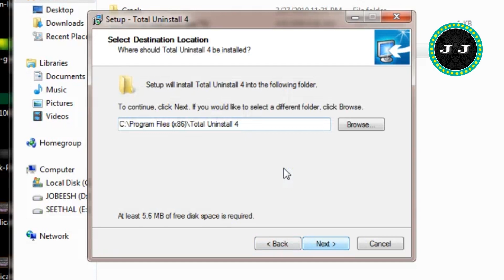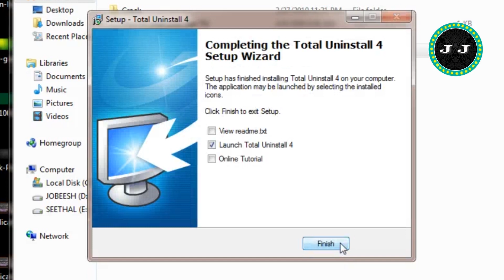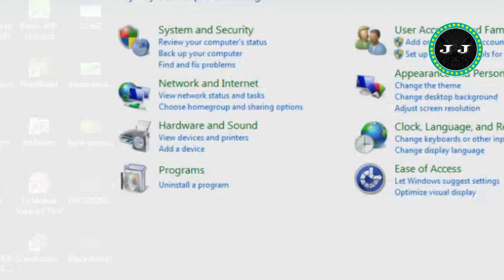How to manually uninstall a program malayalam